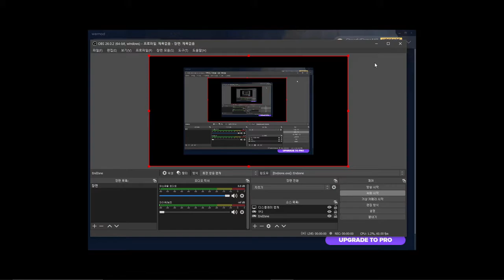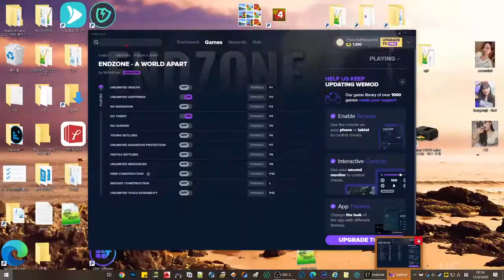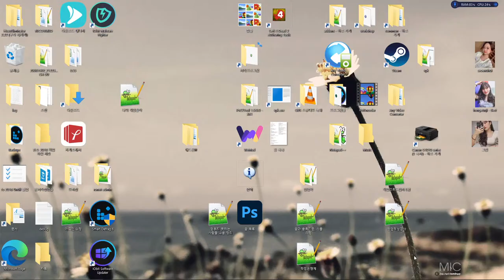☣ROBLOX, NwiKing☣'s ez - 로마 건국 9